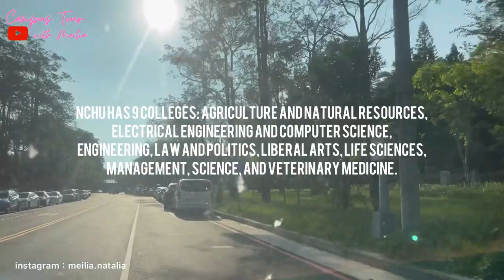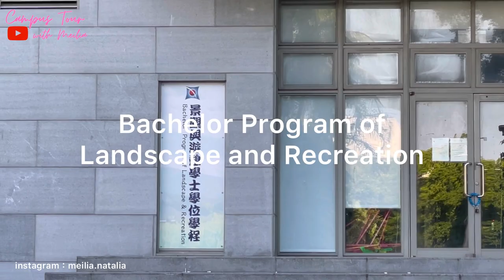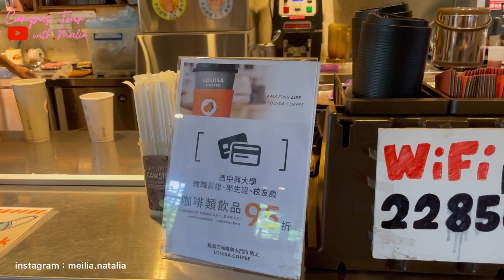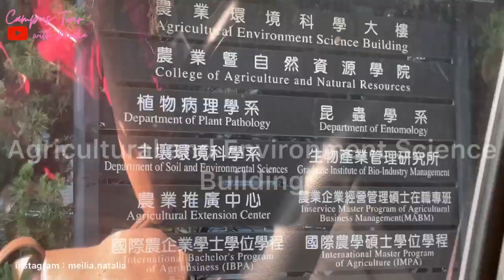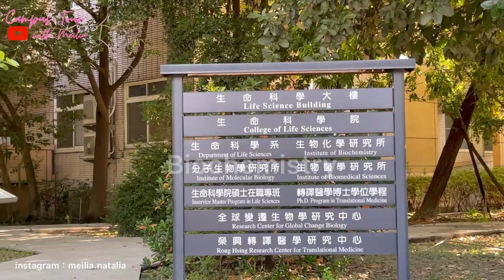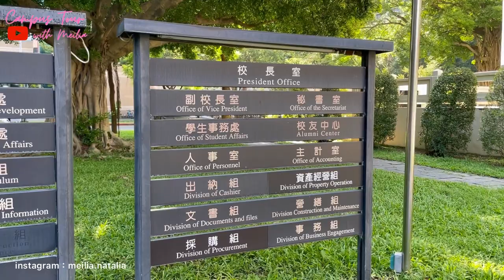Eps. 2 CAMPUS TOUR - National Chung Hsing University (Campus Tour with Meilia) 國立中興大學 NCHU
and welcome to the SECOND episode of CAMPUS TOUR With Meilia

Second episode kali ini, aku tour di National Chung Hsing University University, google location
National Chung Hsing University (NCHU; traditional Chinese: 國立中興大學) i is a research-led comprehensive university in South District, Taichung, Republic of China.
Currently, NCHU is among the four universities of the Taiwan Comprehensive University System, a research-led university alliance in Taiwan. (Source: WIKIPEDIA)

Ok, konten ini sudah lama banget pengen aku buat, dan akan aku buat ber episode giliran sama kampus kampus di Taiwan. I mean setiap episode nya akan ada di kampus yang berbeda!
Mau request kampus yang mau aku kelilingin? Comment aja di kolom komen dibawah!

Will work harder for this content, supaya bisa publish 1 episode campus tour setiap hari JUMAT!
Who's excited?

Best,

Meilia Natalia